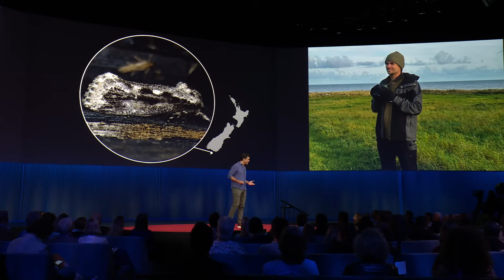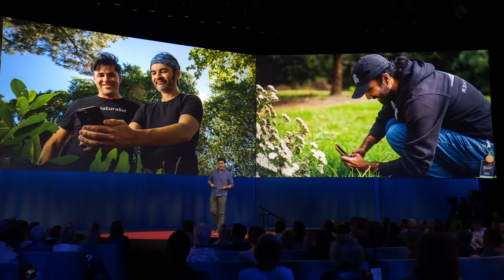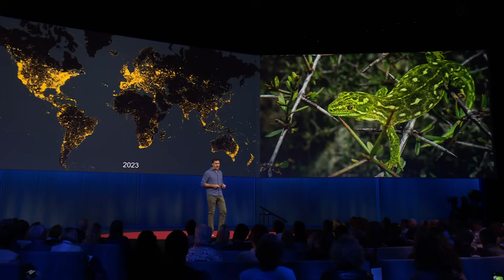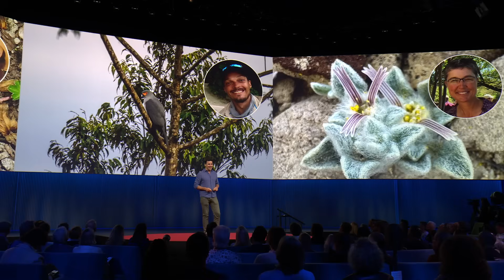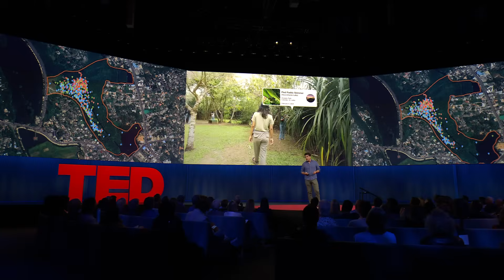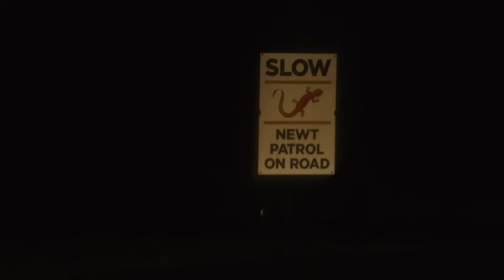The Surprising Power of Your Nature Photos | Scott Loarie | TED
Scott Loarie has a challenge for you: go outside and take a picture of a living thing. He introduces the global community of people building a living atlas of the natural world by sharing their nature photos with scientists — and shows how you can join in on the fun. (Recorded at TED2025 on April 10, 2025)

Follow TED!